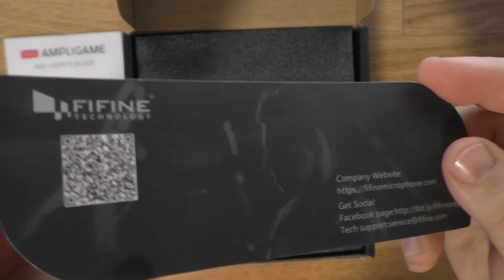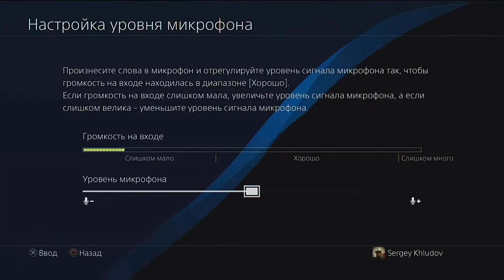FIFINE - Gaming microphone A6V сравнение с AKG Lyra и ISK BM-800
Привет, ретроконсольщики!
Давайте сегодня посмотрим на геймерский микрофон fifine - Gaming Microphone A6V и сравним его с AKG Lyra и ISK BM-800.